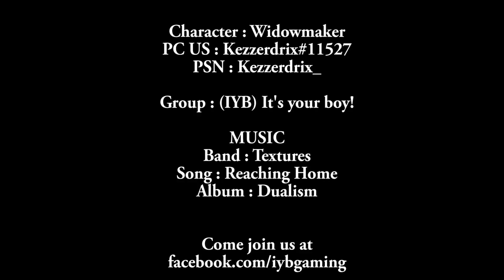Kezzerdrix Overwatch IYB Widowmaker Highlights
Having some fun playing Widowmaker during Mystery Heroes on Overwatch PC.

It's Your Boy!

PC - Kezzerdrix#11527
PSN - Kezzerdrix_

Music
Band: Textures
Song: Reaching Home
Album: Dualism